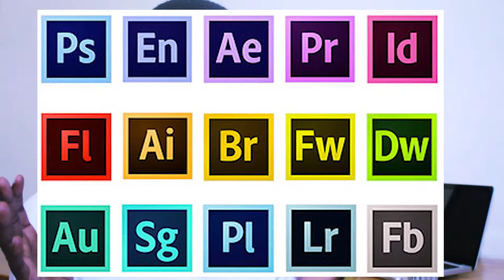6 Tips To MASTER Adobe Creative Cloud Fast [Beginners in 2020]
This is my first video in a series am getting started with the Adobe creative suite. Where I will get into details on how create beautiful designs using this amazing software collection.

The tips are merely to get you thinking on how best you can get yourself prepared and get started learning to use the adobe creative suite.

The collective suite comes bundled with a number of software including Photoshop, InDesign, Illustrator, Acrobat, Premier Pro, Lightroom, Encore, After Effects among others.

The use these tips as a guide to take you through you learning process and getting started.

Happy learning

Awesome Elementor Extensions (Addons)

Kwehangana Hamza
36869, Kampala